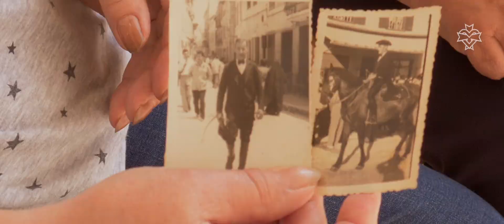Xec "Sa Mosca"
Sant Joan Més a Prop

Vídeo corresponent a la campanya "Sant Joan més a Prop",
creada per Ivan Khanet i Pau Marquès per a l'Ajuntament de Ciutadella.
Juny 2020